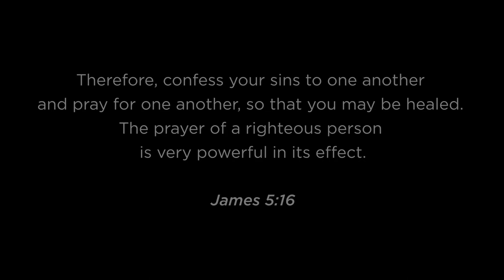Fervent Prayer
The heart of God is moved when His people storm the throne of grace with fervent prayer. Take a look back at some powerful moments of prayer in this new video from Revive Our Hearts.

Videos like this are made possible by the support of viewers like you. Please consider giving generously to the work of helping women thrive in Christ